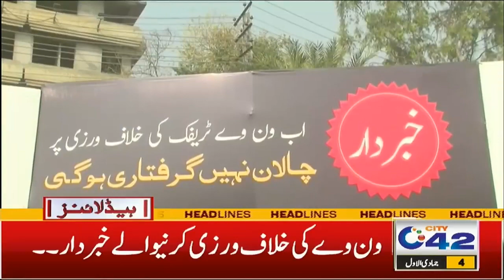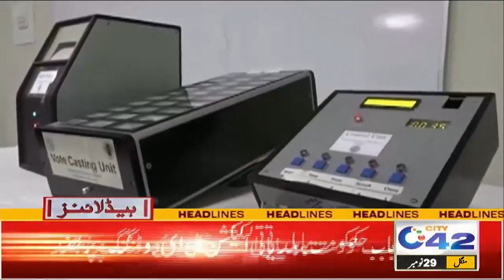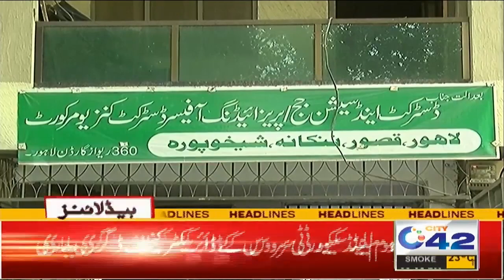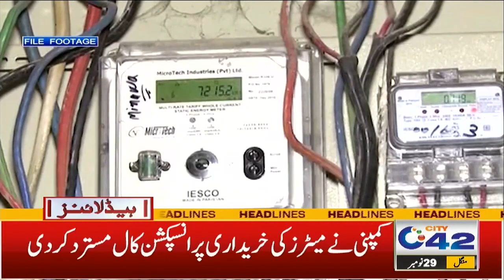پنجاب اسمبلی بچاؤ مشن، پرویز الہیٰ کی بیوفائی ، راز فاش ہو گیا ، 3 بجے کی نیوز ہیڈ لائنز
3PM News Headlines | 29 Nov 22 | City42